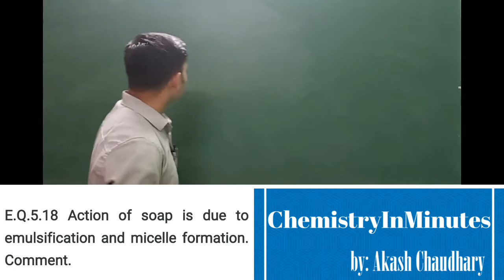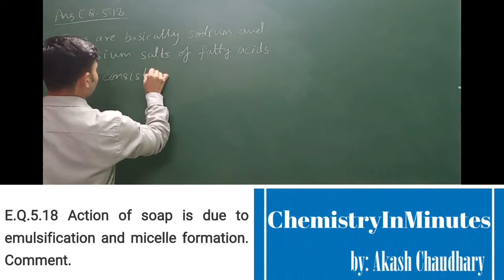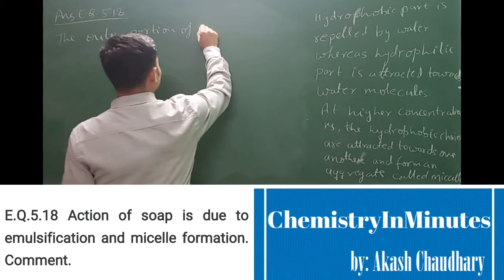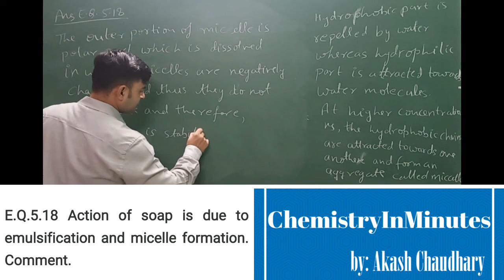SURFACE CHEMISTRY E.Q.5.18 CLASS 12 CHEMISTRY NCERT CHAPTER 5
Action of soap is due to emulsification and micelle formation. Comment.
Solution to NCERT Exercise Question chemistry class 12 CHAPTER 5 SURFACE CHEMISTRY Exercise Question (E.Q.) 5.18